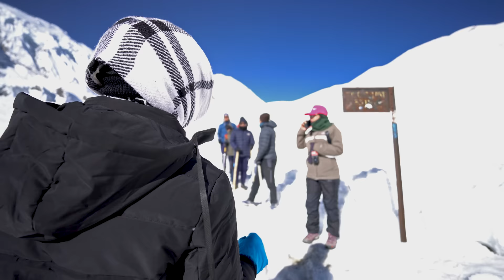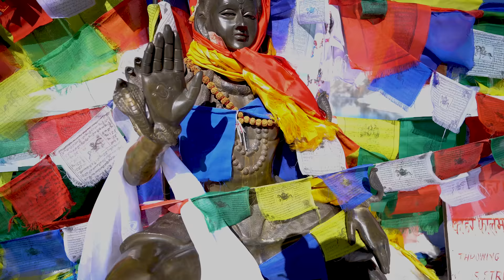Tilicho Lake Manang हिमाल पारीको जिल्ला || सबैभन्दा उचाईको ताल तिलिचो || Extreme Trail to Tilicho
The Highest Altitude Lake Tilicho of Manang Nepal. The Extreme Trail, Lansdslide area and Snow covered foot trail upto Tilicho